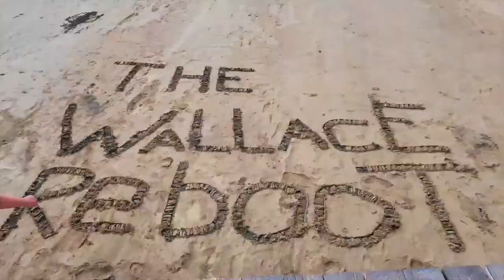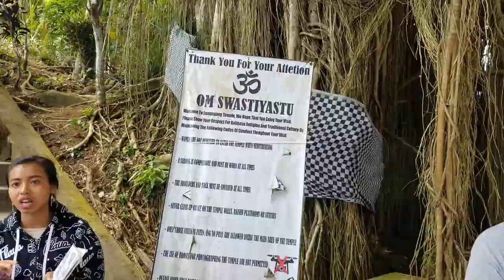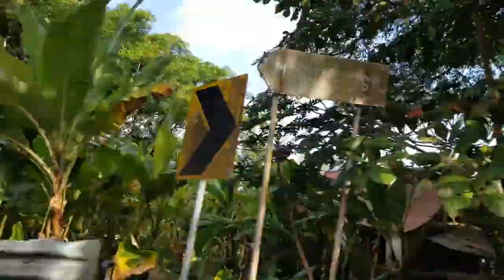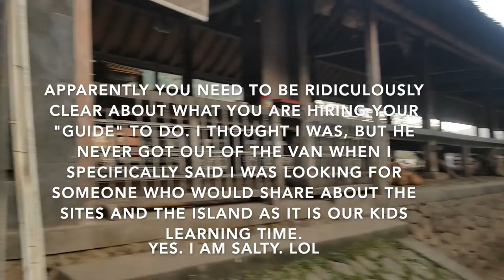Big Worldschool TOUR DAY of East BALI with KIDS 2019 Gateway to Heaven!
Hey! Hope you are doing well. This video is showing our big outing day where we visited 3 awesome sites all in East Bali. We recommend all of them, just be super clear with your guide if you get one. We were bummed ours didn't get out of the van or even tell us any information as we drove around. We had specifically asked for someone to relay information. Anyways, it was still a solid worldschooling day out. We will likely revisit a few or even all when we go back one day. We really fell in love with Bali and are excited to show you the last bit of our trip. We got the most special opportunity our last weekend and can't wait to share it. We may throw in another update video here soon, you all seemed to enjoy our last covid 19 update video of us here in Tirana.

*What did you enjoy most about this video, which place would you like to visit?

________BUSINESS INQUIRIES/COLABS_______

______________ABOUT US______________